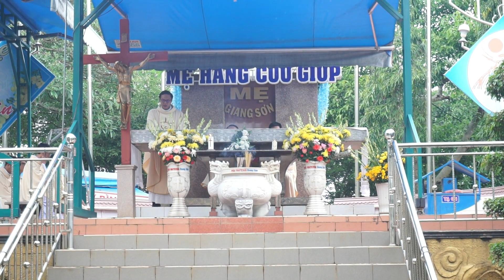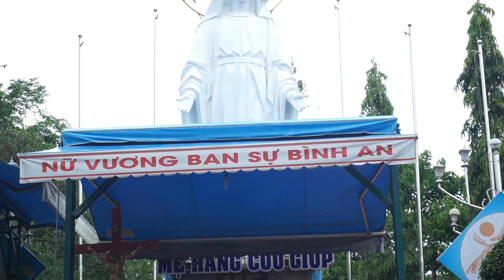le doi thanh duc me giang son